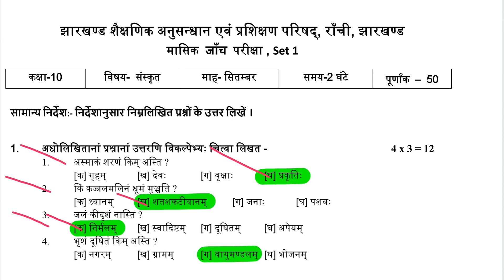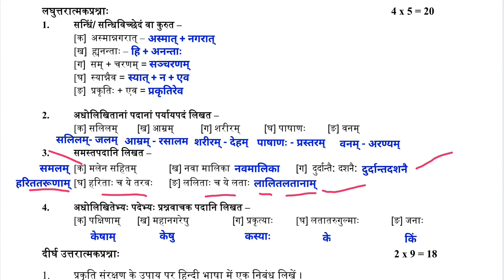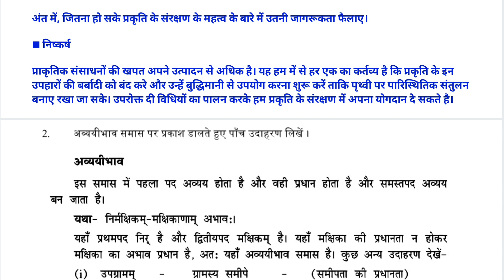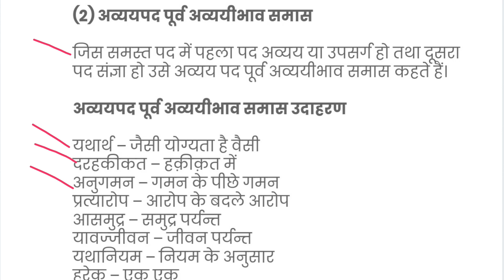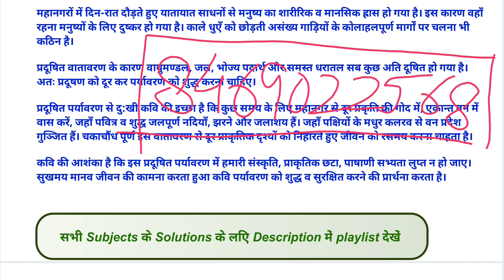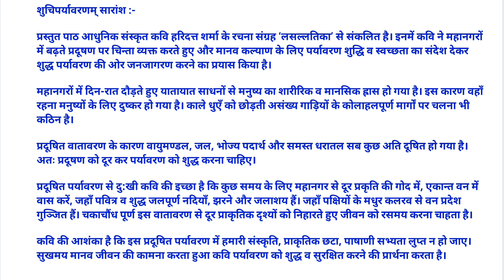JAC Board Monthly Test Sanskrit 2021 Solution, JCERT 10th Sanskrit Maasik Janch Pariksha 2021 Answer